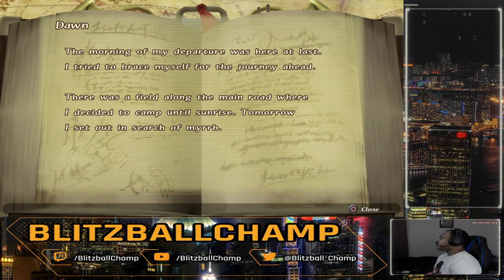Let's Blitz! - Finally Fulfilling A Dream! - Final Fantasy Crystal Chronicles Remastered - Part 1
Finally got my hands on this game! I wanted to play the original, but never had the equipment to play. Welp, that is no longer an issue!